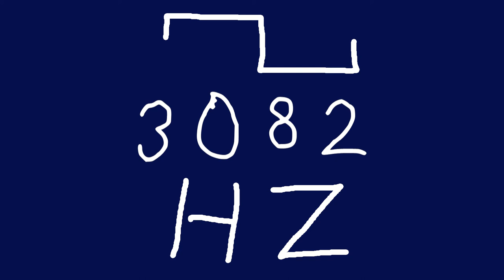3082 hz square